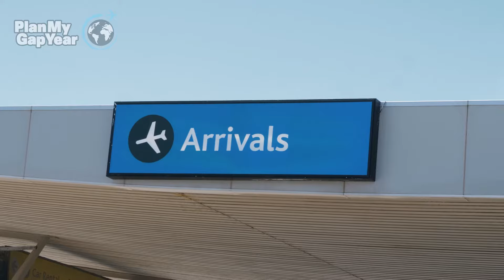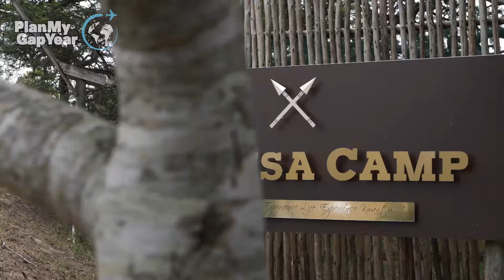South Africa Wildlife Reserve Volunteers with PMGY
🇿🇦 As a South Africa Wildlife Reserve Volunteer, you will get the opportunity to work behind the scenes on a world-class wildlife reserve. In addition, you will gain a rich education in conservation management. PMGY’s South Africa volunteer programs provide a fantastic opportunity to engage in meaningful wildlife volunteer work in South Africa. If you have a real passion for animals then this South Africa wildlife volunteer program is the opportunity for you.